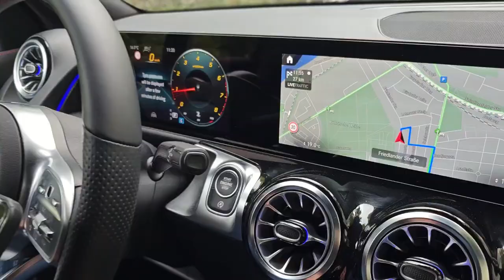Berlin కోటలో పిల్లల జాతర || Charlottenburg Palace || Kids Fest || Berlin Akka || Telugu Vlogs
Mee Berlin Akka (Sri)